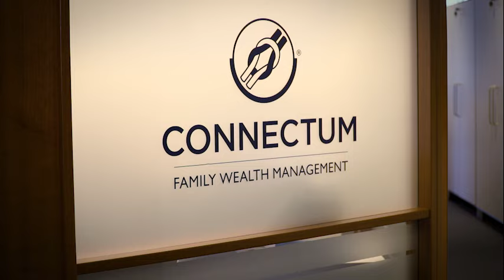Connectum Film 3 Richard Stott NORSK 1